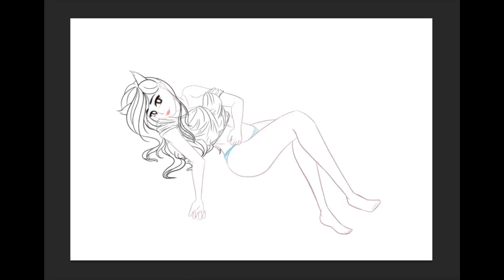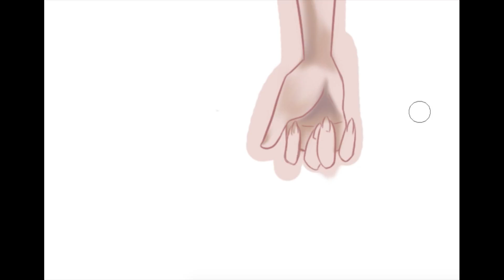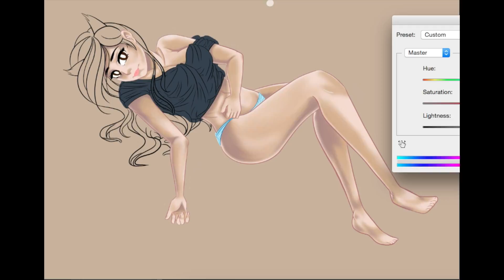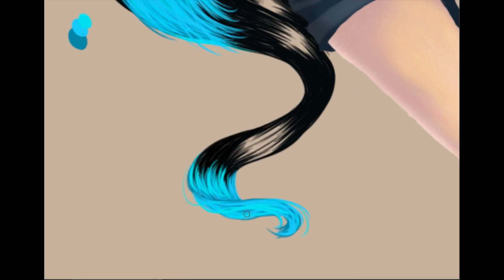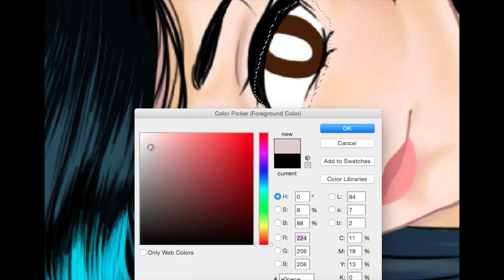Akidearest - FANART [speedpaint]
I use only photoshop cs6 cuz paint-tool sai can't run on macs ; u ;
(also poor cuz life) I have sketched it on paper first then I did the line work on ps and colored it. I didn't record the line work because it takes soooooo much time and I didn't want you guys to get bored.